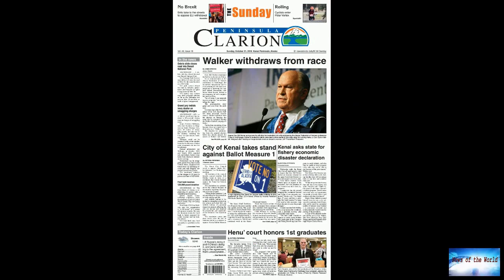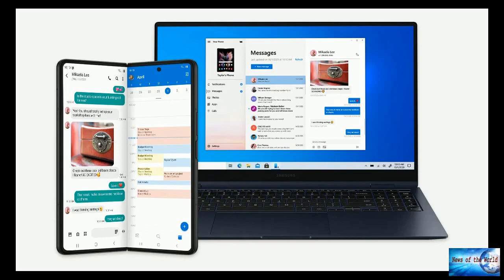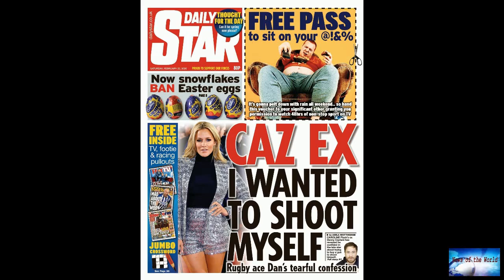BREAKING NEWS! With World Series in full swing, PETA asks baseball world to remove 'bullpen' fr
News of the world: BREAKING NEWS! With World Series in full swing, PETA asks baseball world to remove 'bullpen' fr

The term "bullpen" has been used in baseball since the sport really took hold around the late 1800s.In baseball, the bullpen refers to the area beyond the outfield wall where pitchers warm up. Starting pitchers can be seen warming up before games while relievers do their warmups during games as they get ready to substitute for whoever is on the mound.Jose Urquidy of the Houston Astros warms up in the bullpen prior to Game Two of the World Series against the Atlanta Braves at Minute Maid Park on

la-mia-patria. trust.